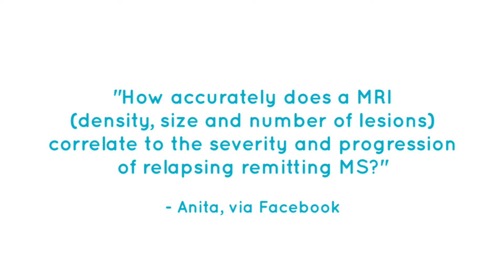How Accurate Is A MRI For The Severity And Progression of Relapse-Remitting MS?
Dr Jonathan White answers some frequently asked questions about the OMS Recovery Program, an evidence-based program that has been shown to benefit people with multiple sclerosis. The rest of the Q&A can be found in this playlist.

Dr Jonathan White will be speaking at our Belfast event taking place on the 4th of March.Get your tickets